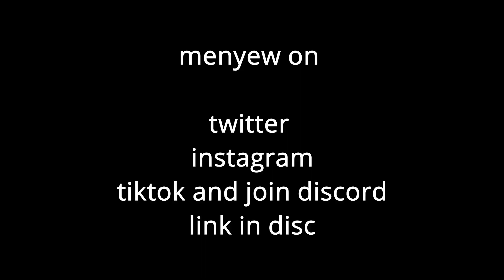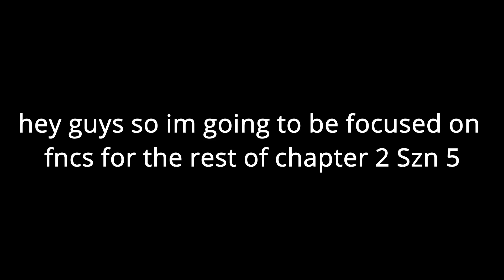echo is my skin {fortnite montage}